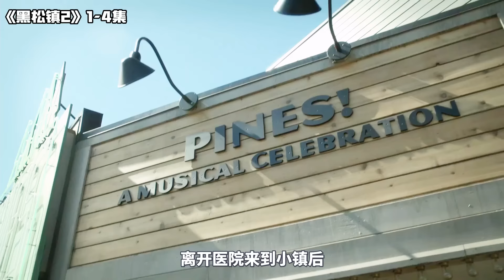公元4032年， 人類因為基因缺陷，變異成恐怖怪物，世界末日來臨！